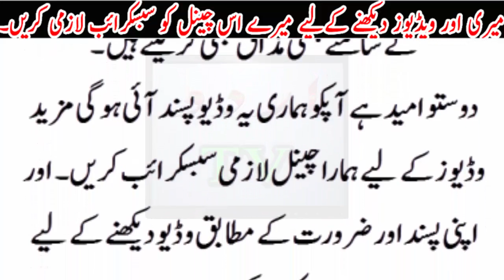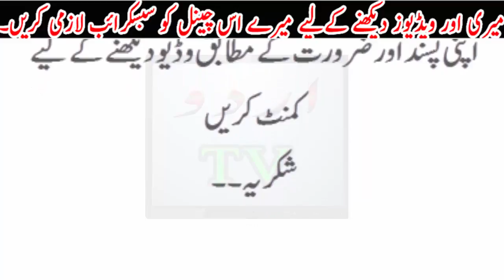Hath ki unglion ke bary mai inthai dilchasb malomaat .. kya apki unlian b..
Hath ki unglion ke bary mai inthai dilchasb malomaat .. kya apki unlian b..Urdu TV News seeks to enlighten its viewers with quality analysis from renowned journalists and anchors across Pakistan and the globe. Stemming away from the traditional news channel, Urdu TV News is a unique channel offering invigorating scrutiny, mentally stimulating analysis along with an acute focus on news reports.